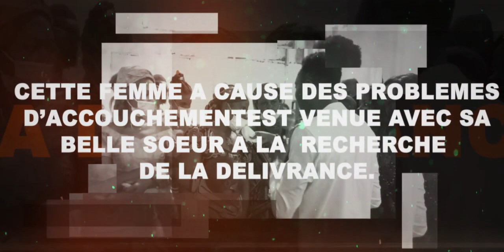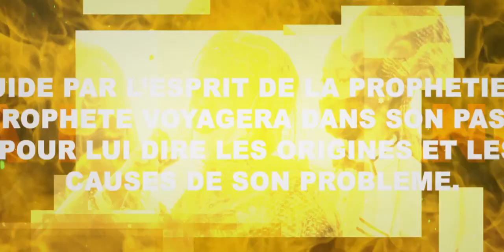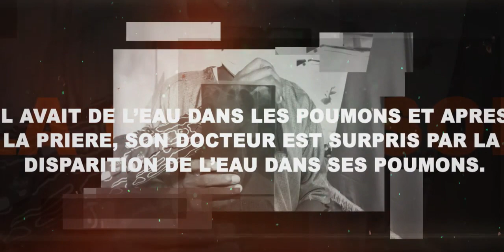URGENT! NE RATEZ PAS LA NUIT DES EXPLOITS DE CE VENDREDI 30 JUILLET 2021 DES 21H A LA BIR NKOABANG